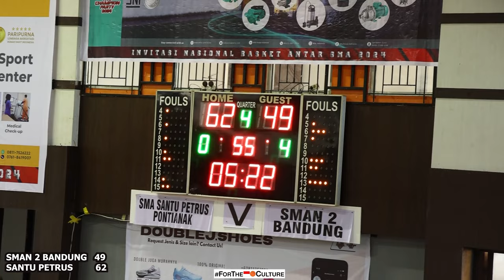SMAN 2 BANDUNG vs SMA SANTU PETRUS I Shooternya Santu Petrus On Fire Banget!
Game Highlights dari pertandingan perebutan juara 3 Rajawali Cup 2024 antara SMAN 2 Bandung melawan SMA Santu Petrus Pontianak.
Steven Wanandi menjadi top scorer dengan 24 points, 9 rebounds dan 7 assists. Edbert Marchel Yo menyumbangkan 19 points.

Terima kasih kepada Rajawali Cup yang sudang mengundang gue ke Pekanbaru untuk meliput tournament invitasi basket nasional antar SMA ini.